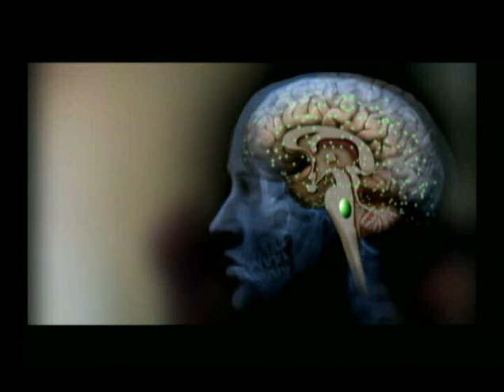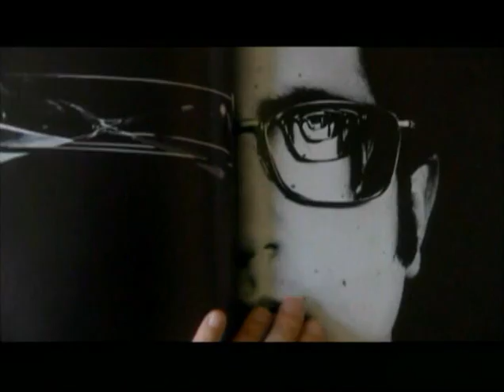Psilocybin and Cancer Anxiety - Part 2 of 2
Studying the use of the hallucinogen (psychedelic) psilocybin to treat cancer related anxiety.